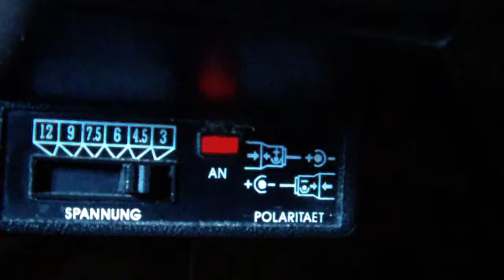Neon with hv on 4.5V